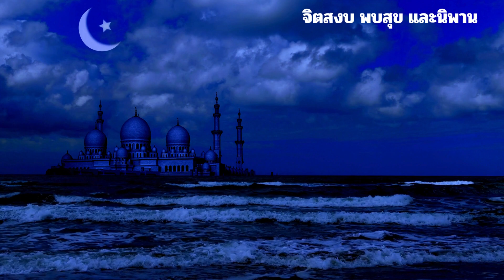ทะเลฉโลมใจ19ฝึกสมาธิ